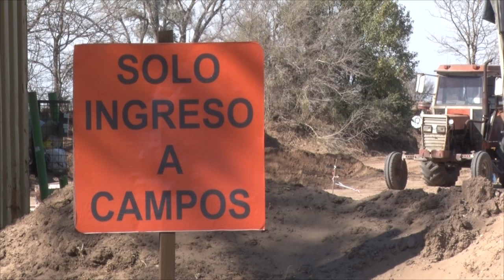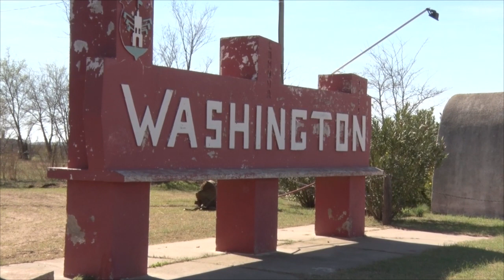SELIME DARUICH JEFA COMUNAL DE WASHINGTON ESTOY MUY AGRADECIDA DEL GOBIERNO PROVINCIAL